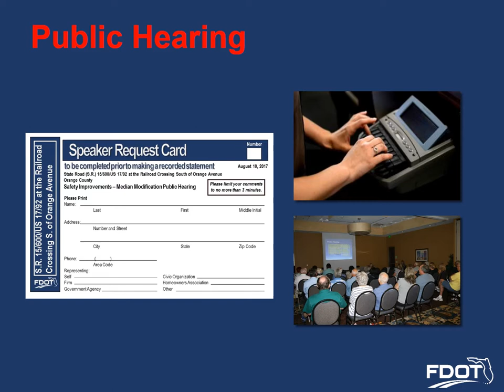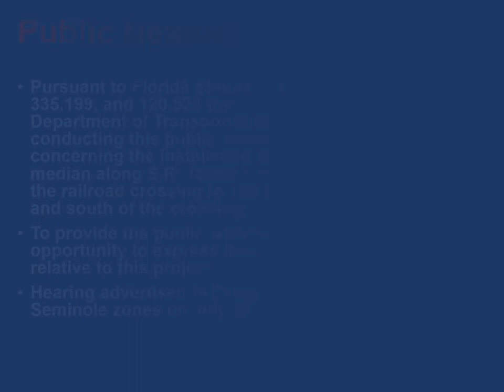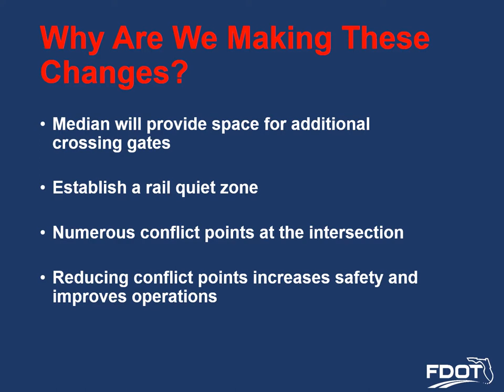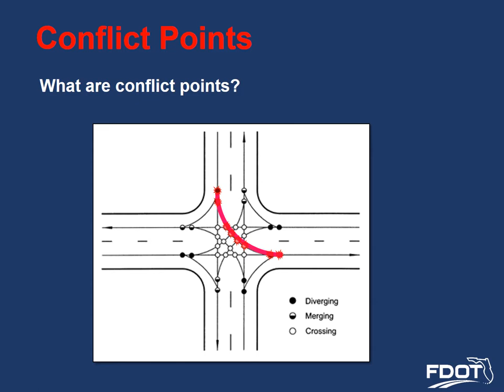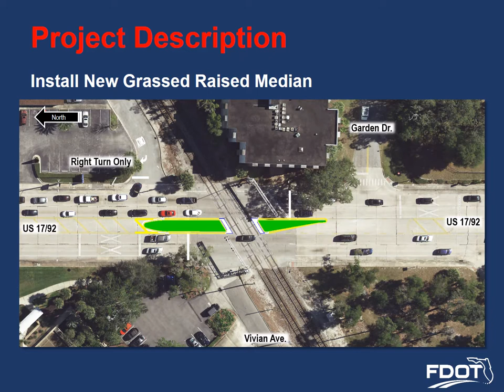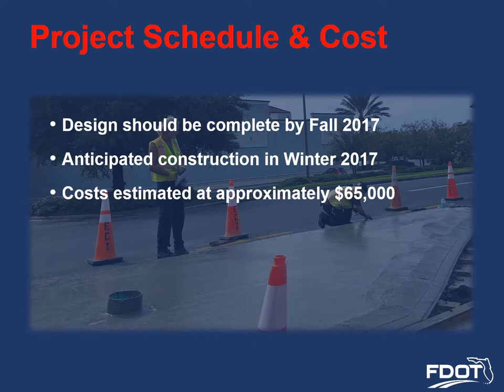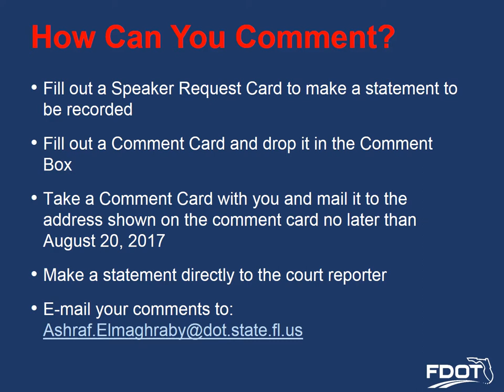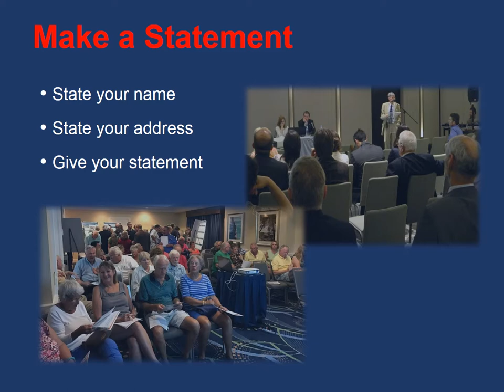2017-08-10 Public Hearing Presentation